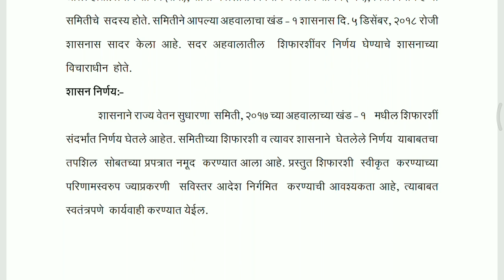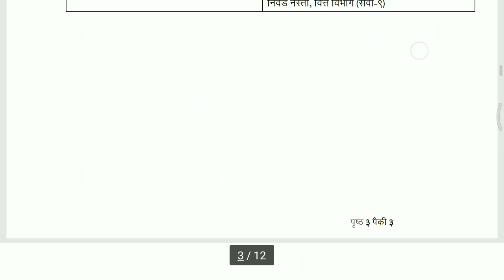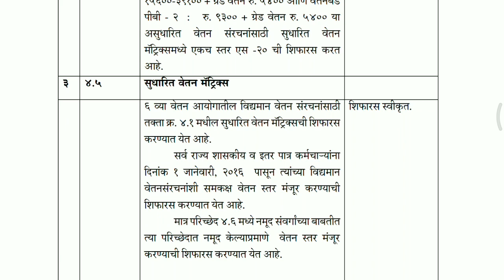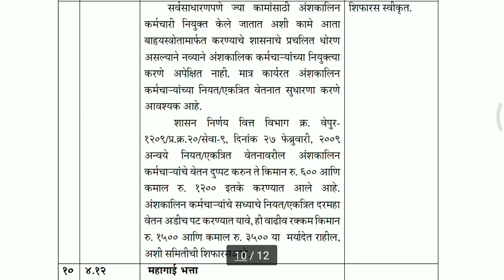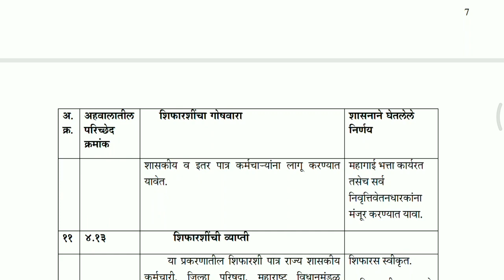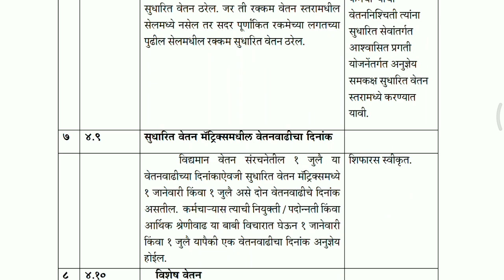GR आला। KP बक्षी समितीच्या कोणत्या शिफारशी स्विकृत झाल्या 7 Pay commission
सातवा_वेतन_आयोग GR आला। KP बक्षी समितीच्या कोणत्या शिफारशी स्विकृत झाल्या

नमस्कार मित्रांनो,
सर्वाना नवीन वर्षाच्या हार्दिक शुभेच्छा!

सातवा वेतन आयोग GR आला आहे
GR मध्ये कोणकोणत्या शिफारशी स्विकृत करण्यात आल्या आहेत
महागाई भत्ता किती असणार
वेतन निश्चिती कशी केली जाणार
वेतन संरचना काय आहे
हि सर्व माहिती GR च्या साहाय्याने या विडिओ मध्ये सांगण्याचा प्रयत्न केला आहे

सातवा वेतन आयोग top video

काही सूचना असतील नक्की कळवा 🙏🙏
कृष्णा बहिर